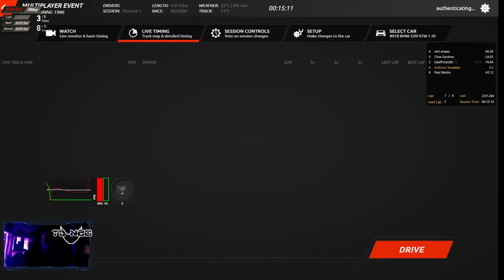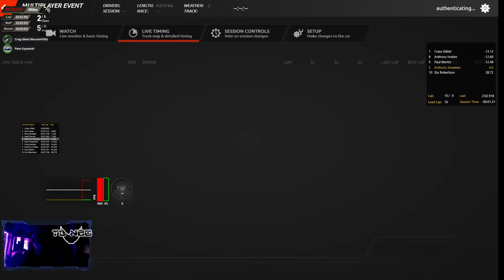[NL/EN]SCB Trouing car classics euro tour - Hungaroring